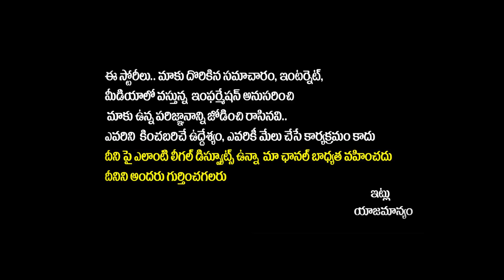జబర్దస్త్ రోజక్క🔥🔥| Vangalapudi Anitha Shocking Comments On Minister Roja | AP Politics | Yuva Galam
Regards,
Yuvagalam Team